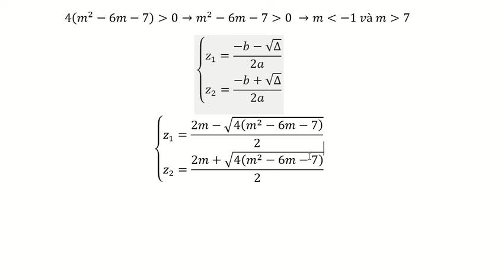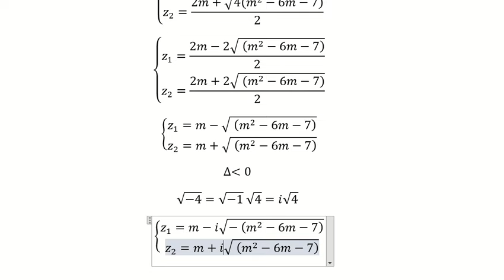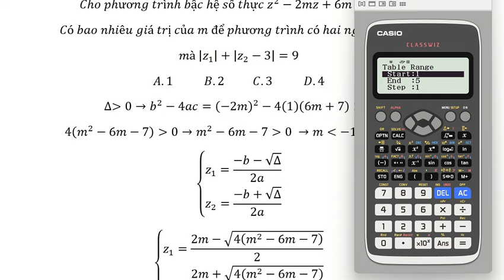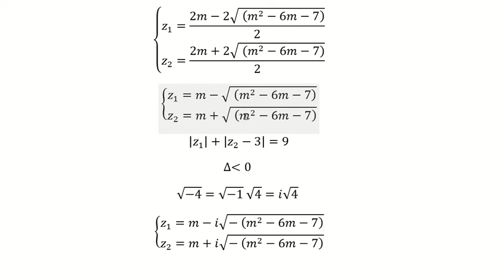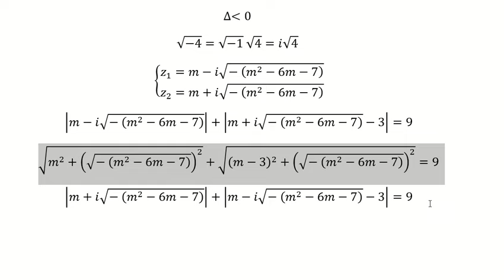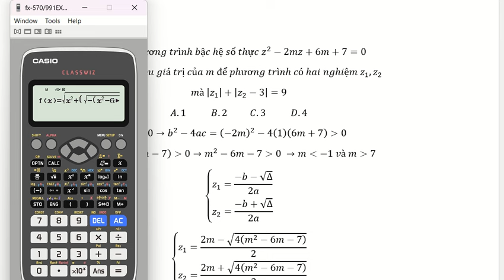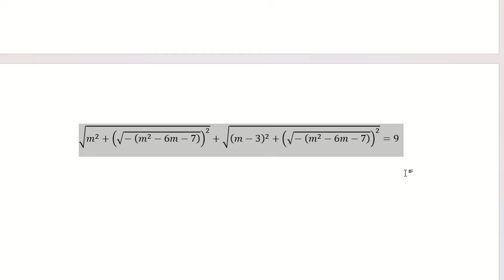Thủ thuật CASIO: THPT Nông Cống 1 - Thanh Hóa: Cho phương trình bậc hệ số thực z^2-2mz+6m+7=0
Cho phương trình bậc hệ số thực z^2-2mz+6m+7=0
Có bao nhiêu giá trị của m để phương trình có hai nghiệm z_1,z_2
mà |z_1 |+|z_2-3|=9